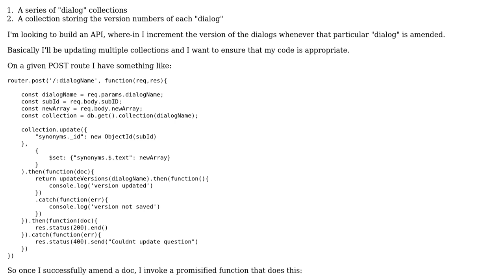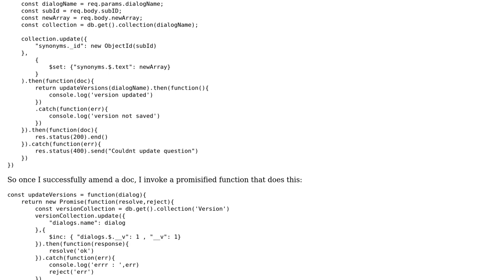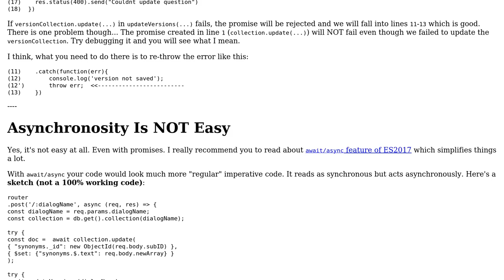Updating multiple collections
With thanks & praise to God, and with thanks to the many people who have made this project possible! | Content (except music & images) licensed under CC BY-SA | Music | Images & others | With thanks to user Kannaj user Jamal user Igor Soloydenko and the Stack Exchange Network Trademarks are property of their respective owners. You are responsible for your own actions.